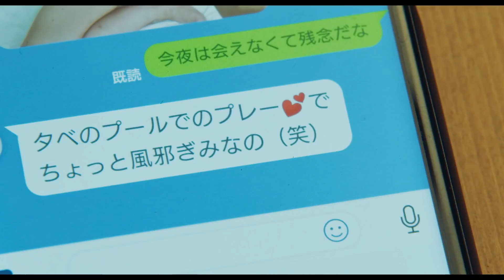Adult's Situation Japanese Movie (2021) Trailer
The source of this work is the Italian movie "Perfect Strangers" remade in 18 countries including China, South Korea, France, Germany and Russia. For the production of the remake version, "Unlocking the smartphone and disclosing the contents of incoming calls and emails to all" was set as a rule common to all countries around the world.
In the Japanese version, seven men and women, consisting of three couples who are reluctant companions and one single man, play in the game with the secret that their relationship and friendship will collapse.

Native Title: おとなの事情 スマホをのぞいたら
Also Known As: Otona Nojijo , Perfect Strangers , Otona no Jijou Sumaho wo Nozoitara , おとなの事情 , Otona no Jijou: Smartphone wo Nozoitara , Adult's Circumstances
Screenwriter: Okada Yoshikazu
Director: Mitsuno Michio
Genres: Suspense, Friendship, Comedy, Drama
Country: Japan
Type: Movie
Release Date: Jan 8, 2021

Cast & Credits
Add Cast

Suzuki Honami as Rokko Eri
Main Role

Tokiwa Takako as Sonoyama Kaoru
Main Role

Masuoka Tohru as Rokko Takashi
Main Role

Taguchi Hiromasa as Sonoyama Reiji
Main Role

Kinami Haruka as Mukai An
Main Role

Fuchikami Yasushi as Mukai Koji
Main Role